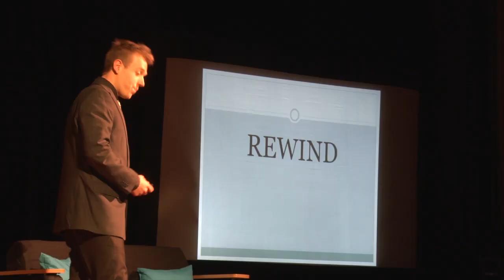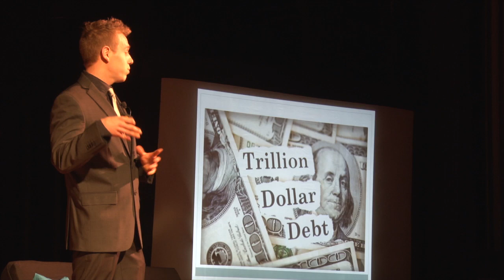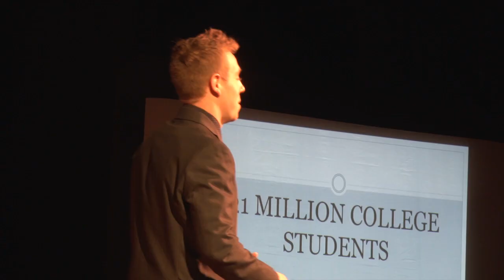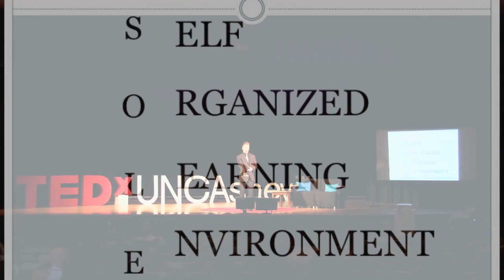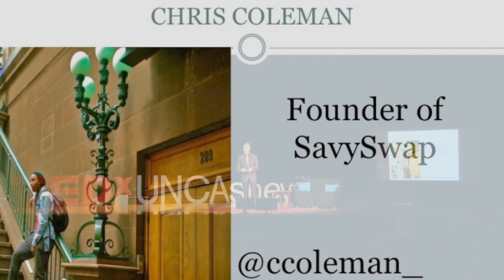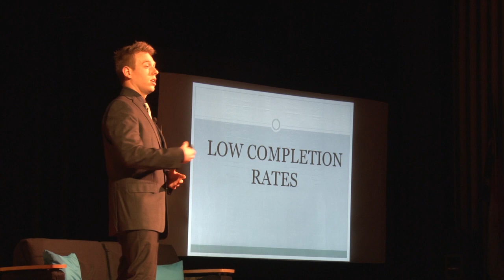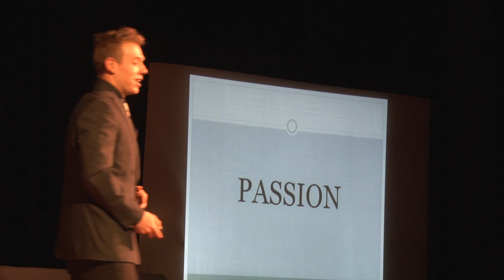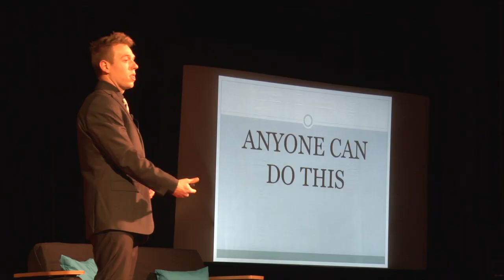Self directed learning: SOLEs and MOOC campuses: Tony Rhodes at TEDxUNCAsheville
As the Project Manager and Program Developer for the world's first MOOC Campus program, Tony is working to help those who would rather not indenture themselves to student loan debt, but still want to continue their education by helping them navigate the growing space of alternative higher education.